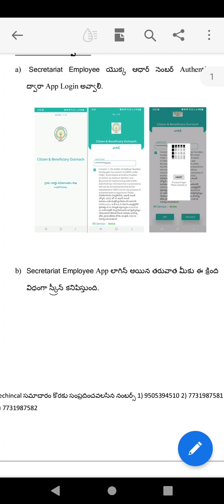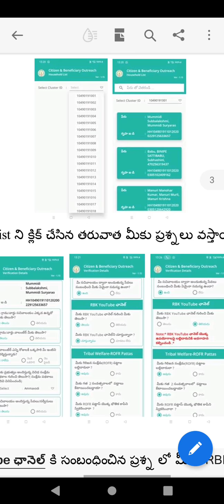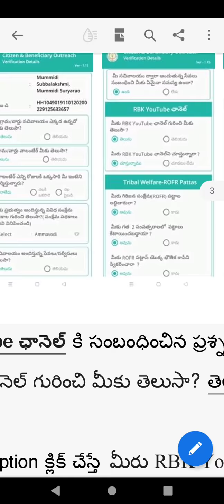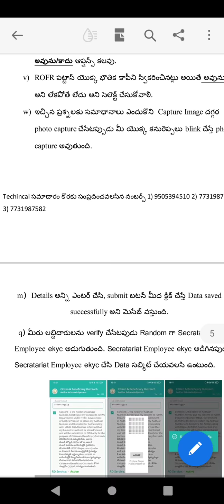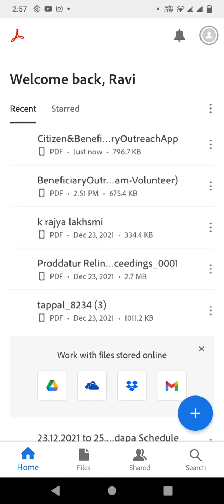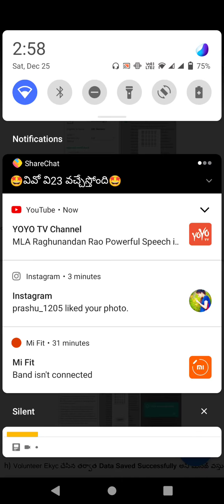citizen outreach and EBC nestam survey app details in PDf.